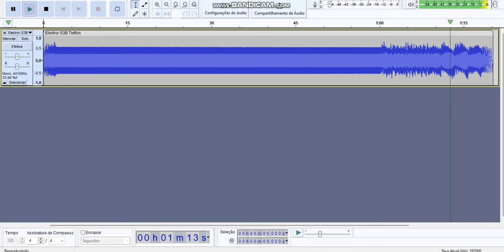Elektror S3B Tiefton siren synth